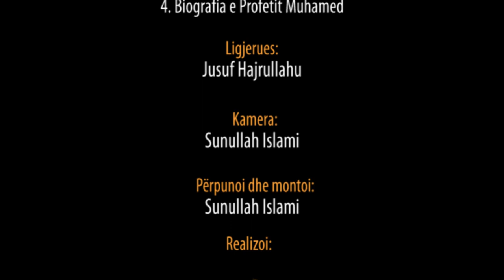4. Biografia e Profetit Muhamed - Hoxhë Jusuf Hajrullahu